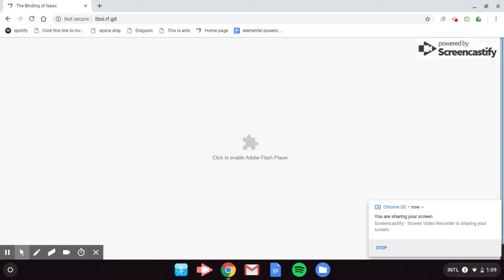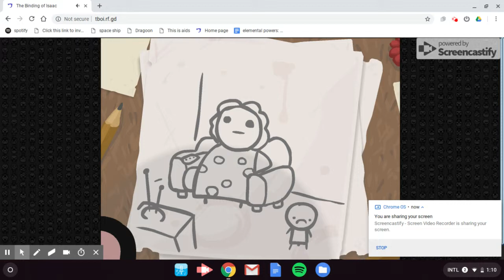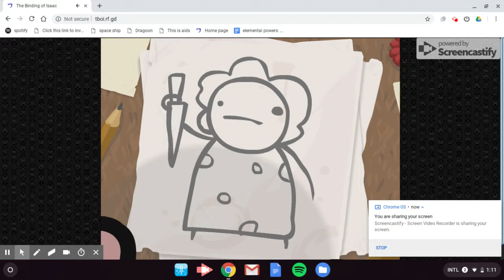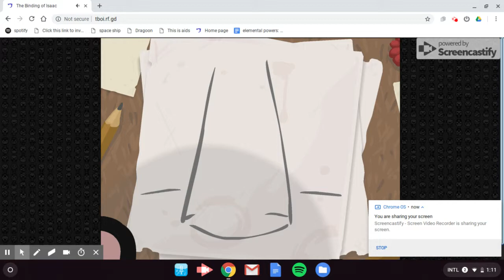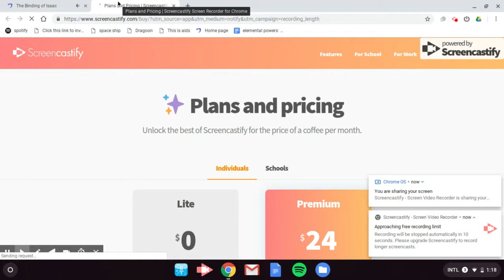Chromebook NOT Mobile :Binding of issac lets play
Recorded with ScreenCastify the screen video recorder for Chrome sadly my videos can be only 10 minutes long on chromebook